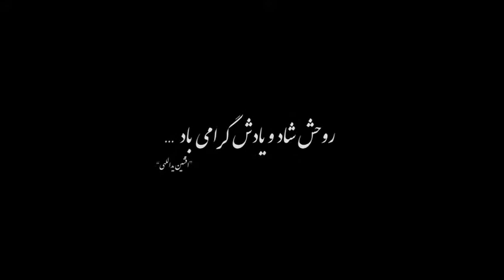تقدیم به زنده یاد دکتر افشین یداللهی - وقتی که رفتی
تولید شده توسط آکادمی دکلمافون، اولین و تخصصی ترین آکادمی دکلمه و گویندگی در ایران همراه با مسابقات بزرگ دکلمه:
آدرس وب سایت:

متن دکلمه:

وقتی که رفتی با خودم گفتم
دیگه چراغ خونه خاموشه
بی تو تمومه کار این خونه
با درد تنهایی هم اغوشه

کی دلخوشیهای تو رو فهمید
دلواپسی های تو رو پشت
اون چشمهای مهربونت دید

تو رفتی وهرگز نفهمیدی
با رفتنت یک جمع تنها شد
اصلن خبر داری که بعد از تو
درهای خونه رو به غم واشد؟

با یاد تو هر بار جمع میشیم
با یاد تو ترانه میخونیم
حس تو جاری مبشه تو خونه
این خونه رو ما به تو مدیونیم

ما با کلامت زندگی کردیم
ما در کنارت عشقو فهمیدیم
تو کفروایمان تو جنون وعقل

تو هر محالی عشق رو دیدیم

(تقدیم به زنده یاد دکتر افشین یداللهی)
ترانه: مژگان عسگری
تدوین، میکس و مستر: محمد رئوفی